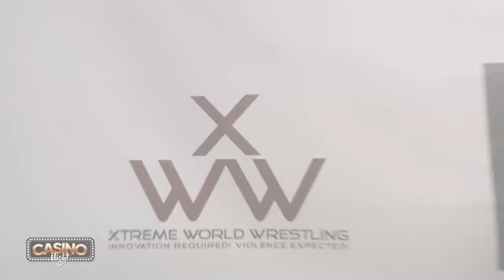XWW Casino Night Episode 19